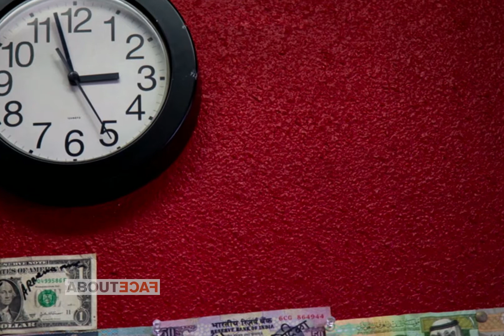4. The Middle Eastern Restaurant — Prolonged Exposure Therapy (PE) (Audio Description)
In this video, part 4 of 5, Veteran Frederick Gantt shares a snapshot of his experience with Prolonged Exposure therapy (PE), a type of PTSD treatment.

Learn more about PTSD from Frederick Gantt and other Veterans who've been there